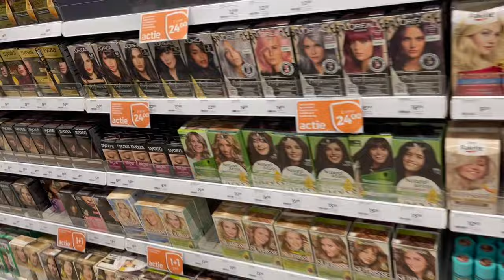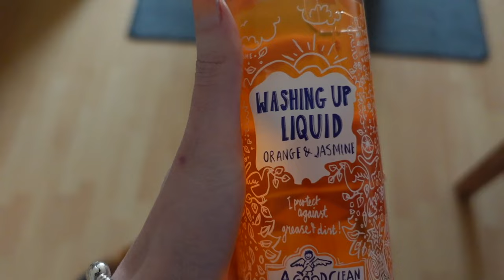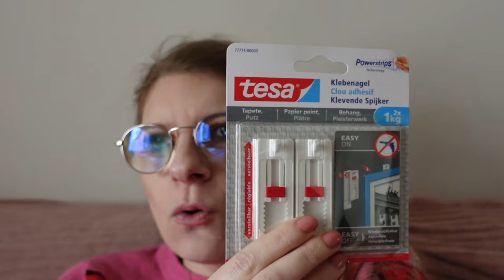Vlog 375 Openhaard snoer wegwerken en nog een trui gescoord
In deze blog werkte ik het openhaard snoer weg en kocht ik nog een trui bij lidl.